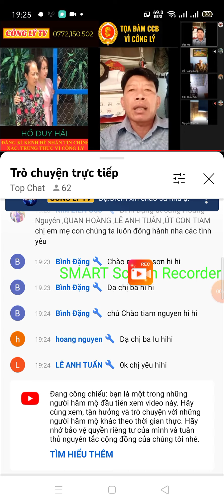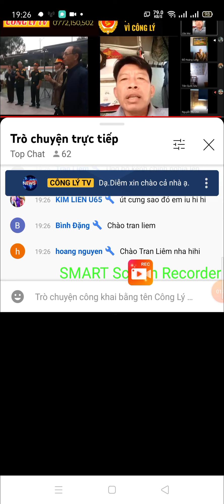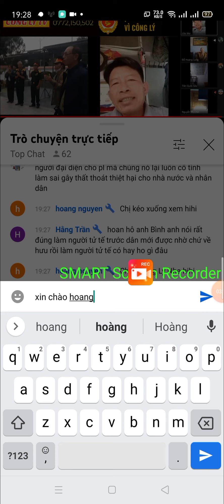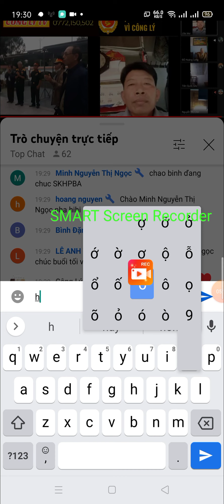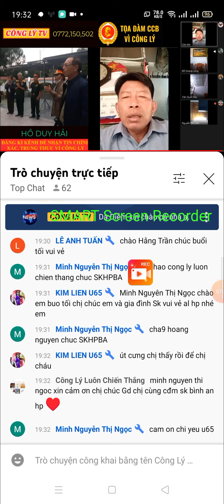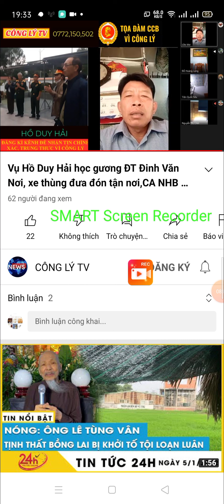Những người nói lên sự thật của xh